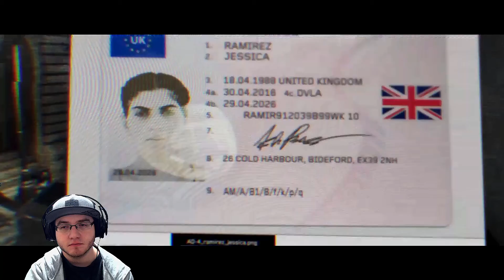Call of Duty Modern Warfare Campaign - Episode 2 : Part 1 Rips After Rips 😆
Call of Duty Modern Warfare Campaign Episode 2 Part 1 - In this episode we do Proxy War and Clean House .

Streaming Gear
Mic & Stand(Entry Level)
Green Screen Bundle(Over Kill)
Green Screen(Budget)

Music Used In The Ending